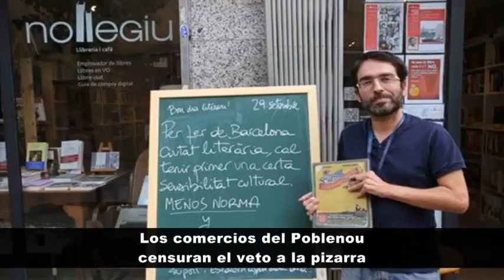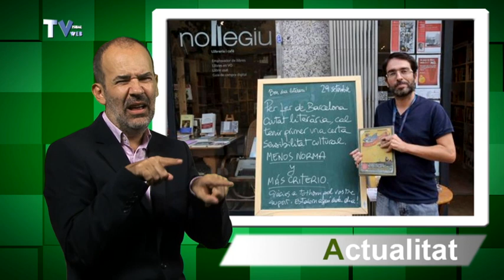ACTUALIDAD DEL 30 DE SEPTIEMBRE DE 2015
Comercios sin pizarra, Su ex se suicida, Amazon alimentos, Despacho-cama